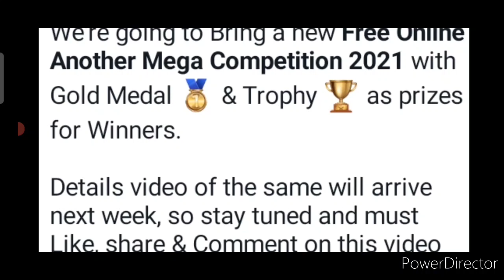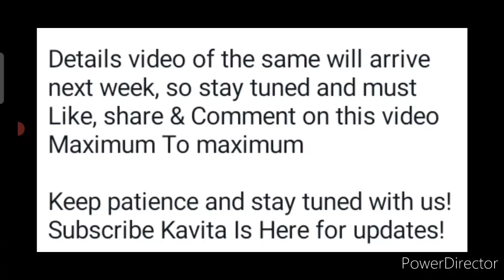Kavita Is Here New Free Online Competition | Win Gold Medal🥇+Exciting Trophy🏆 | The Big Announcement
3 Best A4 size Drawing books set in affordable amount